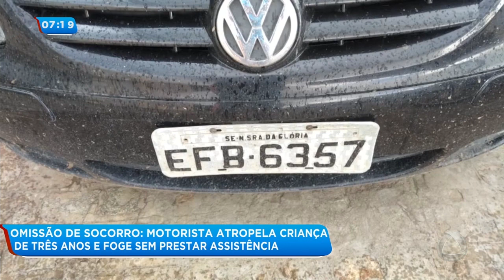Motorista atropela criança de três anos e foge sem prestar socorro- Balanço Geral Manhã